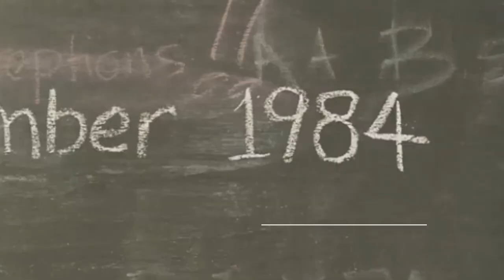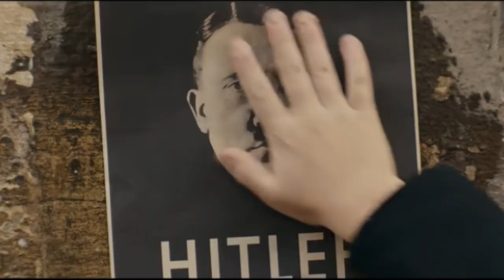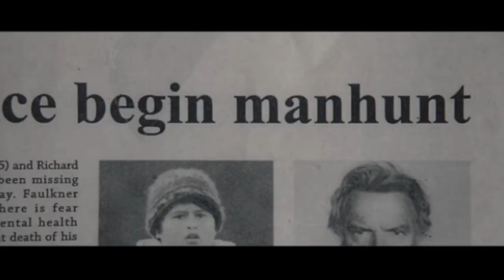Taika Waititi All Films Ranked From Great to Best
All six Taika Waititi films, including Jojo Rabbit, ranked from Best to More Best.